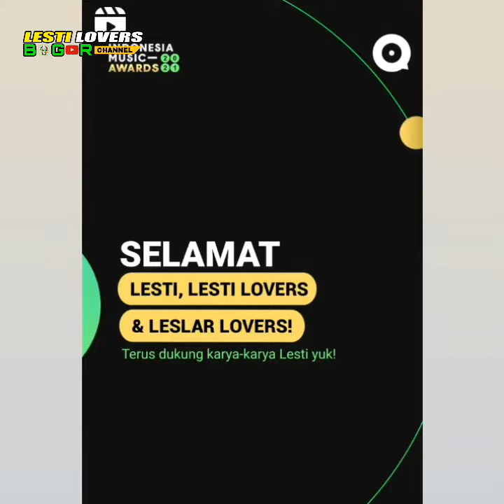Selamat untuk Lesti !! Pemenang Anugerah JIMA 2021 (Joox Indonesia Music Awards )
Supaya Channel ini bisa terus berkembang dalam memberikan informasi-informasi tentang LESTI baik onair maupun offair.

Nantikan Video Video Keseruan Lain Nya Tentang LESTI & Kegiatan LESTILOVERS BOGOR Di Channel Ini..